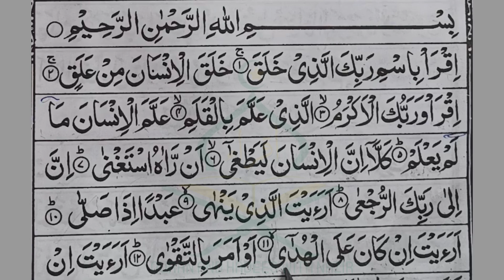SURAH AL ALAQ RepeatAyat_11_12 {surah al alaq with HD Text}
Aslamoalikum

SURAH AL ALAQ Repeat..Ayat_11_12 {surah al alaq with HD Text} Word by word.